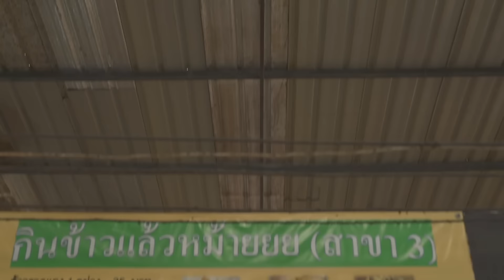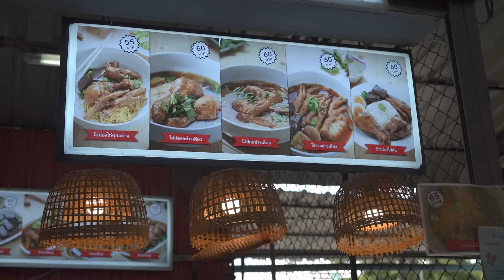ข้าวแกงที่คุณคู่ควร! บาลานซ์อาหารให้สุขภาพดี ต้องแบบนี้! | MR.SMITH EP.35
สุขภาพดีขึ้นอยู่กับการเลือกกินอาหาร!

บุกตลาดของกินย่านอโศก แนะนำวิธีการเลือกกินข้าวแกง+อาหารตามสั่ง ยังไงให้ได้รับสารอาหารที่บาลานซ์ และดีต่อสุขภาพ!